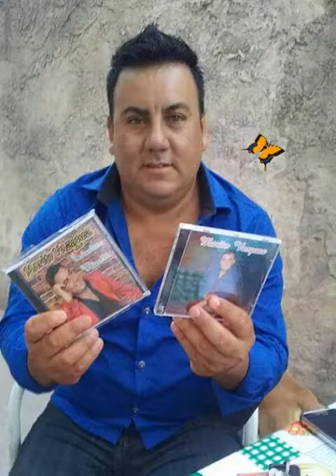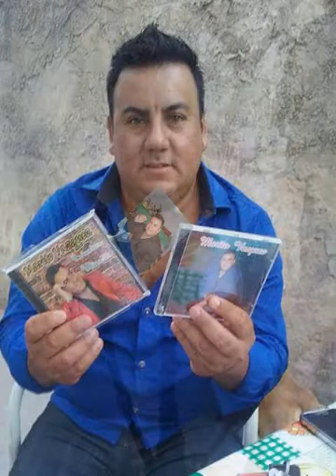Conocido locutor. Casi se infarta cuando se vio un vídeo le grabo su amigo.